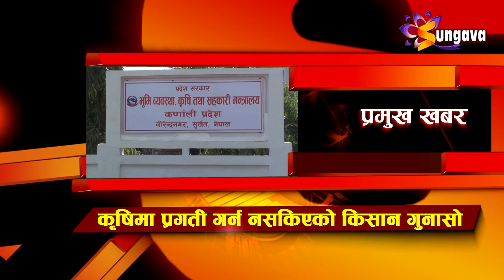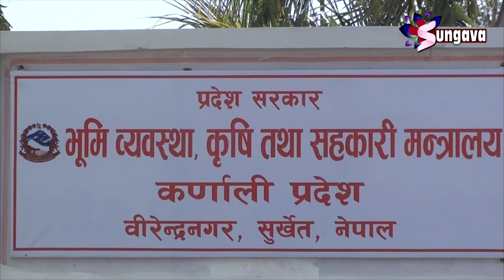९ असाेज २०७५ सुनगाभा खवर || पार्टीलाई बलियो बनाउन एकवद्ध भएर अघि बढ्न कांग्रेस कार्यकर्ताको सुझाव,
९ असाेज २०७५ सुनगाभा खवर || पार्टीलाई बलियो बनाउन एकवद्ध भएर अघि बढ्न कांग्रेस कार्यकर्ताको सुझाव, प्रधानमन्त्री वलीको मानसिक सन्तुलन गुमेको नेता पौडेको अरोप